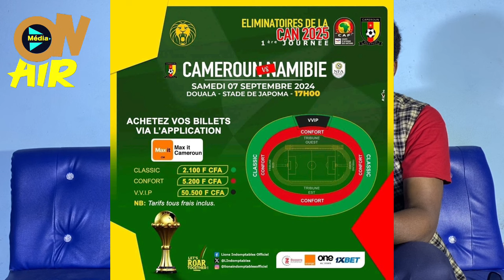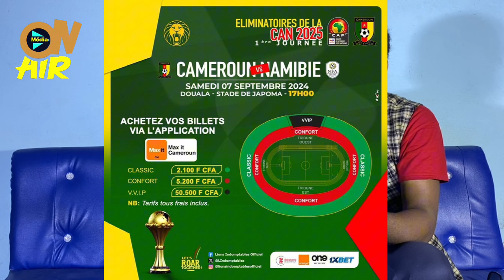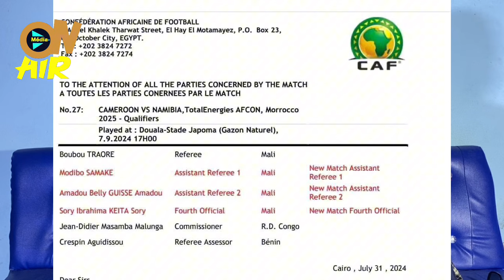Samuel Eto’o confirme que le match des lions indomptables se jouera au stade de Japoma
L’ONIES propose à la FECAFOOT de délocaliser le prochain match des lions , Samuel Eto’o reste sur son choix

Le journaliste Jean Bruno Tagne  pense que Marc Brys exprime seulement ce qu’il a vécu

Jean Bruno tagne samuel eto’o , jean bruno tagne marc brys , jean bruno tagne rigobert song , jean bruno tagne lions indomptables

La réponse de Rigobert Song à Marc Brys

Souleymanou Abdou fait son analyse sur la récente sortie du sélectionneur des lions

Soulemanou Abdou team press des lions U17 répond à la polémique sur le choix du stade pour le prochain match des lions indomptables

La FECAFOOT aurait fait le choix du stade pour le prochain match des lions sans consulter le MINSEP et le sélectionneur

Convention fecafoot minsep

Marc brys ne souhaite pas jouer au stade de japoma choisit par samuel eto’o

Marc brys n’est pas d’accord avec le choix du stade de Japoma pour le prochain match de l’équipe du Cameroun

Samuel eto’o japoma , marc brys japoma , FECAFOOT japoma , stade march des lions indomptables, cameroun namibie , marc brys joseph antoine bell , stage lions indomptables, cameroun éliminatoires CAN , samuel eto’o Marc brys , marc brys lions indomptables , retour marc brys au cameroun , samuel eto’o staff lions indomptables, qualification CAN

Le sélectionneur des lions indomptables du Cameroun est annoncé au Nigeria

L’ancien gardien des lions indomptables Joseph antoine Bell est jaloux de Samuel Eto’o d’après les internautes

Le chef de l’état ne parlera plus dans l’affaire MINSEP-FECAFOOT pour joseph antoine bell , il reviendra pour frapper

Joseph Antoine Bell invité d’Equinoxe tv parle de Samuel Eto’o à la FECAFOOT